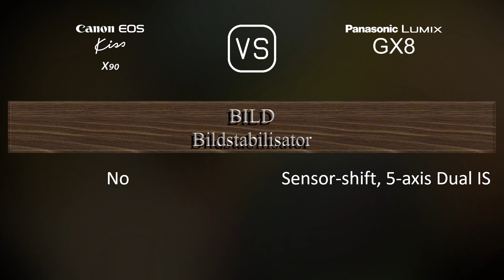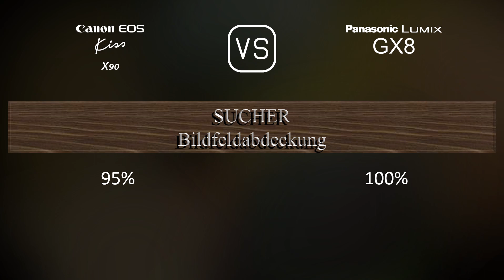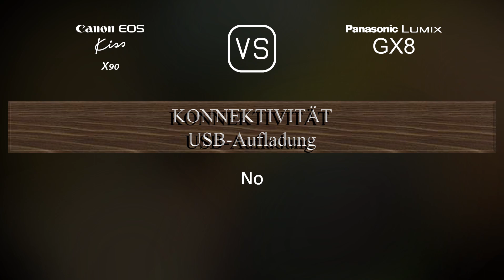Canon EOS Kiss X90 vs. Panasonic Lumix GX8: Ein Vergleich der technischen Daten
Dieses Video gibt einen Überblick über die Canon EOS Kiss X90 und die Panasonic Lumix GX8 in einem parallelen Technikdatenvergleich (comparison of specifications). Vielen Dank fürs Zuschauen.

00:25 EINFÜHRUNG
00:33 KAMERAGEHÄUSE
00:40 BILDSENSOR
01:01 BILD
01:16 OPTIK & FOKUS
01:41 BILDSCHIRM
01:58 SUCHER
02:13 FOTOGRAFISCHE FUNKTIONEN
03:06 VIDEOGRAFISCHE FUNKTIONEN
03:20 SPEICHERUNG
03:24 KONNEKTIVITÄT
03:49 ALLGEMEINE ANGABEN
04:07 SONSTIGE FUNKTIONEN